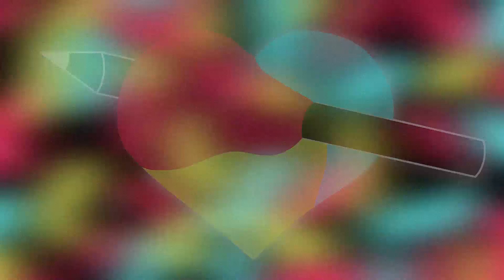ARROW | Voldřichů | EDUSO (2021)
Maturitní práce Alexe Voldřichů ze 4.A.

Střední odborná škola multimediální a propagační tvorby, s.r.o.
EDUSO, 2021